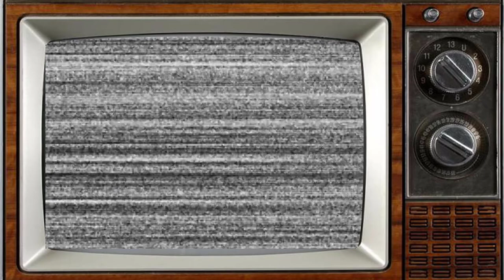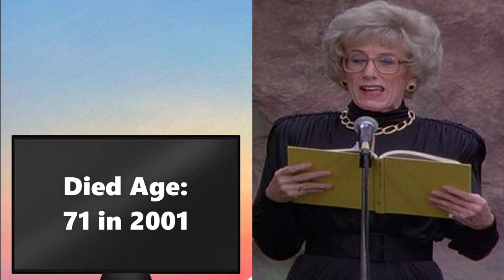Magnum, P.I. 1980 Cast THEN AND NOW 2023, All the cast members died tragically!!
Magnum, P.I. is an American crime drama television series starring Tom Selleck as Thomas Magnum, a private investigator (P.I.) living on Oahu, Hawaii. The series ran from December 11, 1980 to May 8, 1988 during its first-run broadcast on the American television network CBS. Magnum, P.I. consistently ranked in the top 20 U.S. television programs in the Nielsen ratings during the first five years of its original run in the United States, finishing as high as number three for the 1982–83 season.
_Starring:
Tom Selleck
John Hillerman
Roger E. Mosley
Larry Manetti